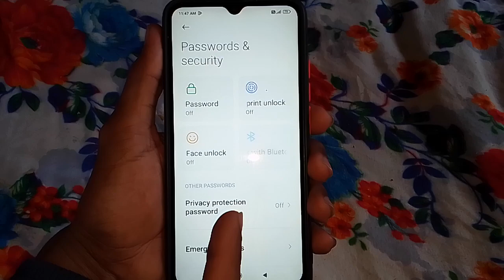Poco c31 mobile me pin lock kaise hatayen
Poco c31 mobile me pin lock kaise hatayen | How to remove pin lock in poco c31 mobile

Hi friends is video me main aapko poco c31 mobile me pin lock hatane ka tarika bataya hun